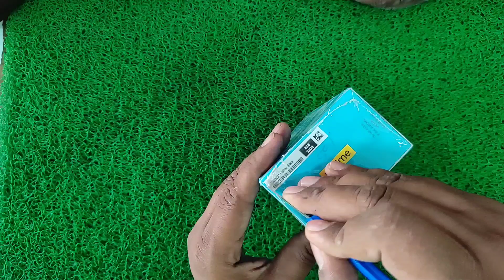Realme NARZO 50i Unboxing, पूरी जानकारी एक बार जरूर देखें, Devi tech,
realme narzo 50i vs redmi 9i sport,
realme narzo 50i vs realme 9i,
realme narzo 50i vs tecno spark 9,